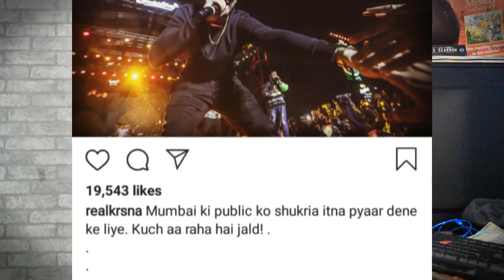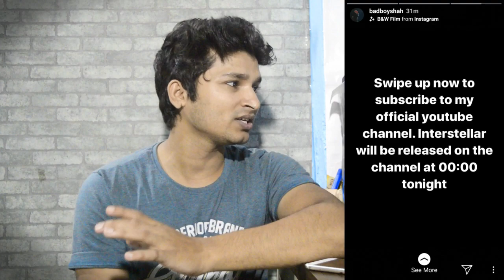EMIWAY SAB KUCH NEW 12 pm - KR$NA AGAIN TROLL EMIWAY - EMIWAY & RUSS COLLAB ?? - BADSHAAH NEW SONG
SOME LATEST HIP HOP UPDATES